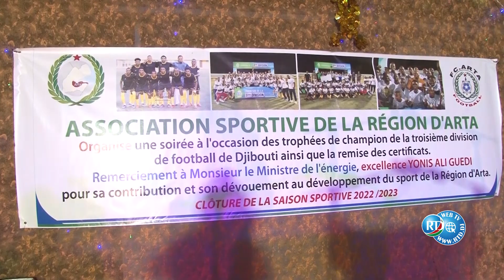Une soirée festive organisée en l’honneur des joueurs du Football Club d’Arta